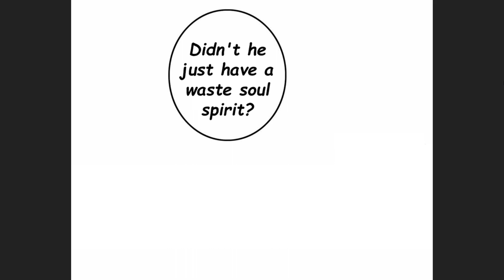DIVINE SPIRIT MARTIAL EMPEROR CHAPTER 14 ENGLISH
Hello everyone A NEW SERIES PLEASE DO CHECK OUT🤗💖
Hello everyone thank you for supporting me and our channel 😊
DEMONRAGE scans.